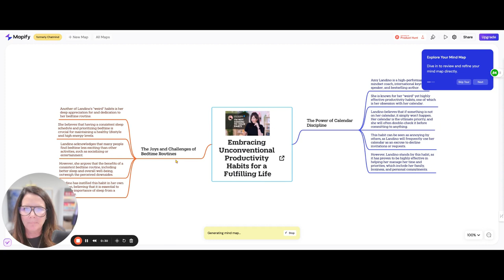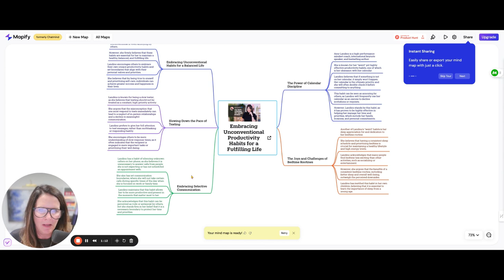Mapify AI: tool for easy simple mind maps!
In this video, I'll show you Mapify AI, where you can create interactive and visually stunning mind maps effortlessly, transforming data into captivating visual stories for presentations, reports, and more.

Come join us in our private membership group, The Front Row VIP and learn more about AI.

We have hundreds of training and tutorials about everything under the sun relating to online business, marketing, and entrepreneurship, two live strategy calls each month, focusing on YOUR business, an accountability and support group like no other, AI strategy club, monthly guest experts, challenges, mixers, and special events.